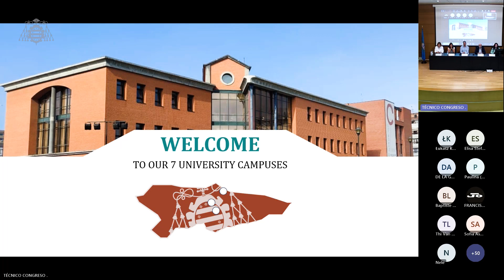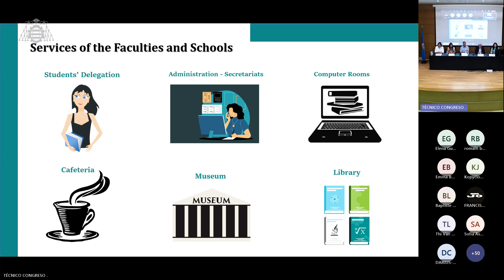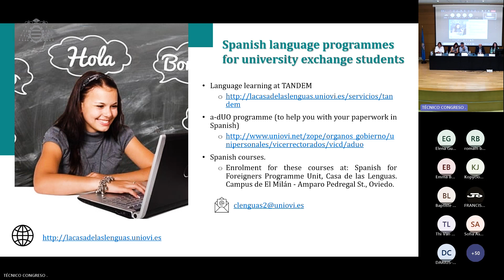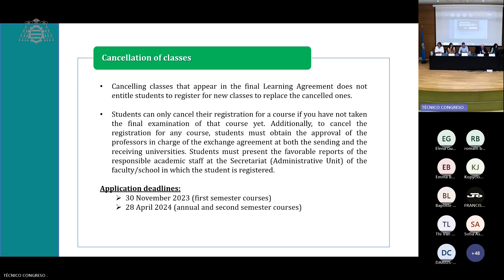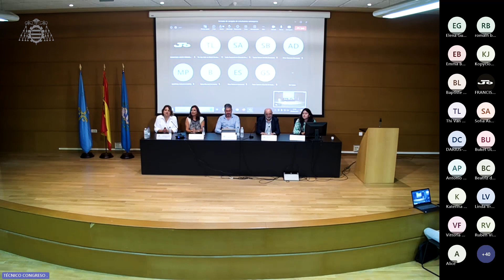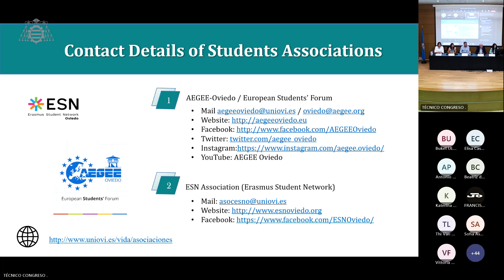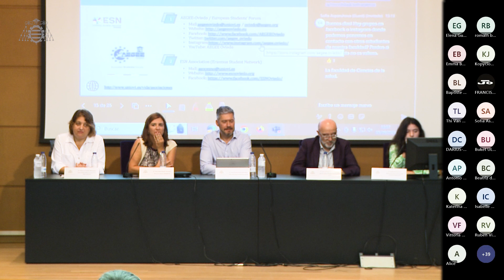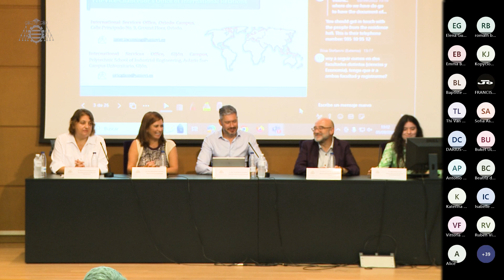Jornada Bienvenida 2023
Jornada de acogida para estudiantes internacionales de la Universidad de Oviedo del curso 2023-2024.